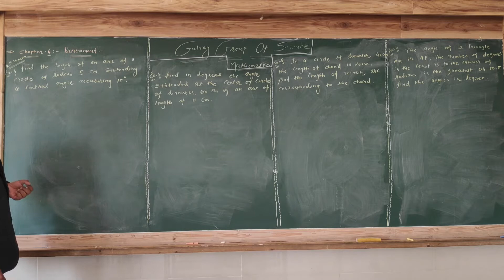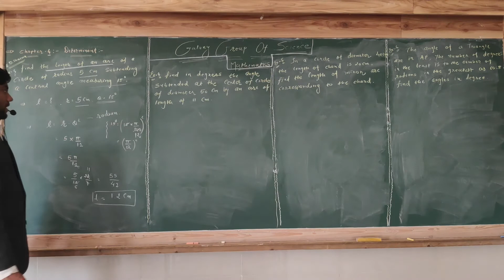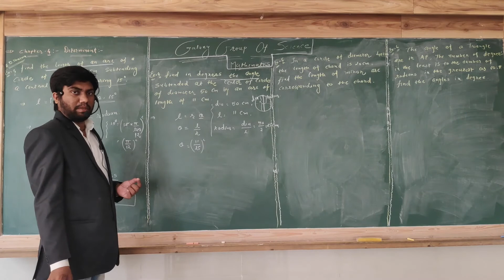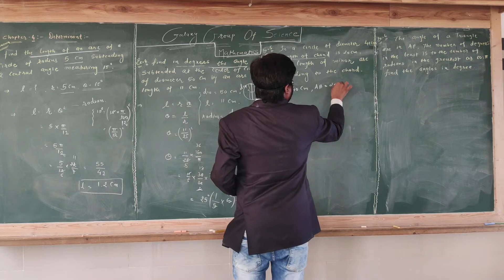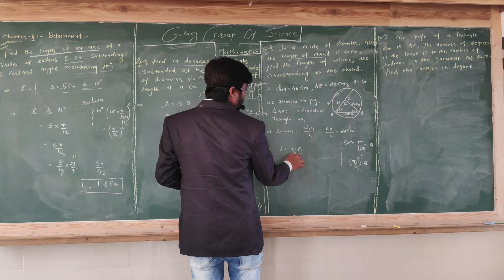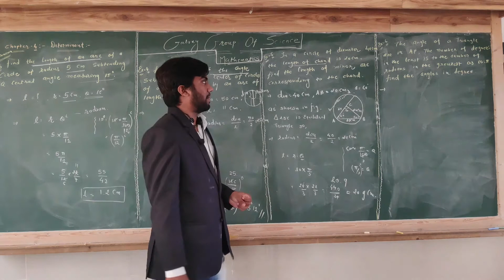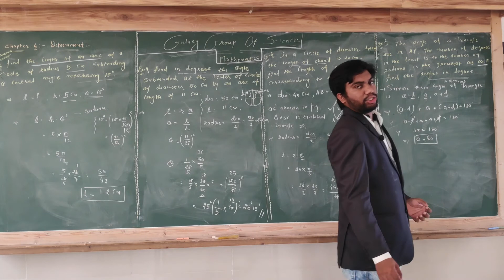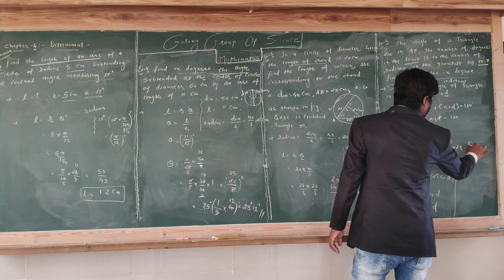Trigonometric Function part 4 by Pruthviraj sir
ADMISSION OPEN.